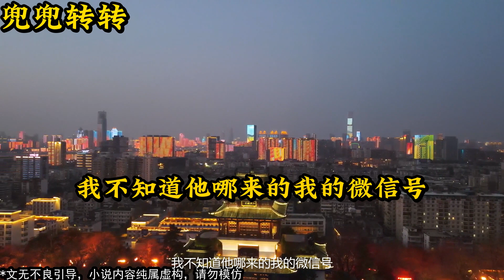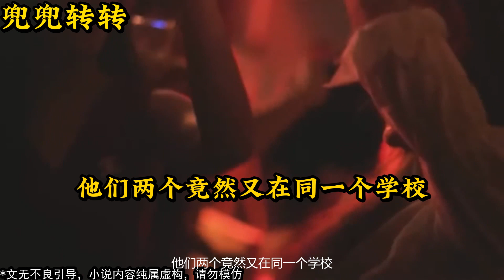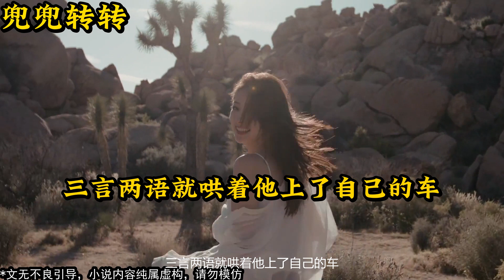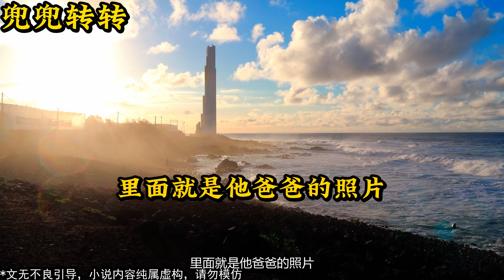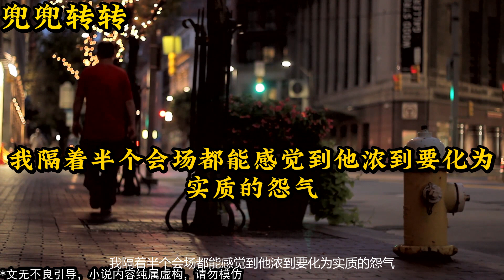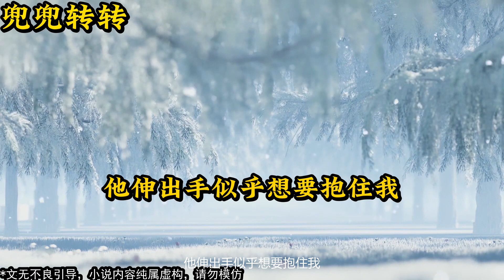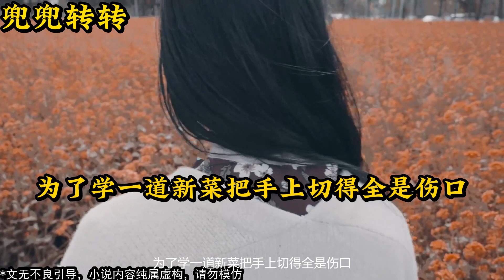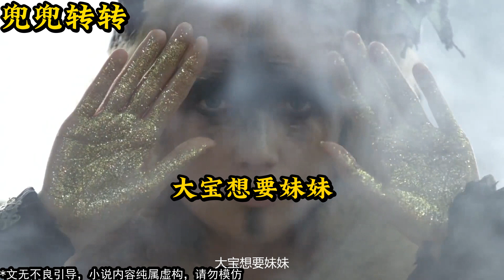【小説推薦 有聲小説 2023 】兜兜转转 小说